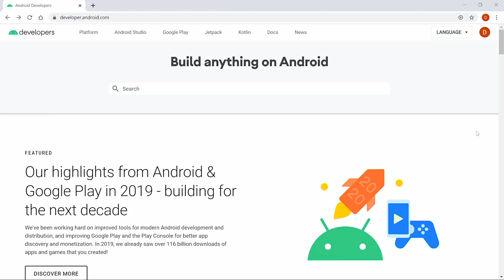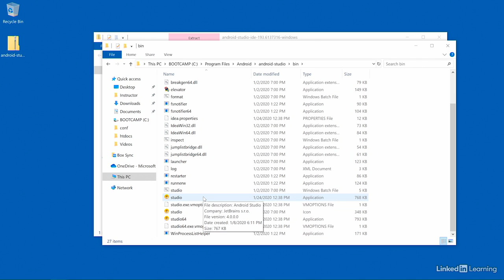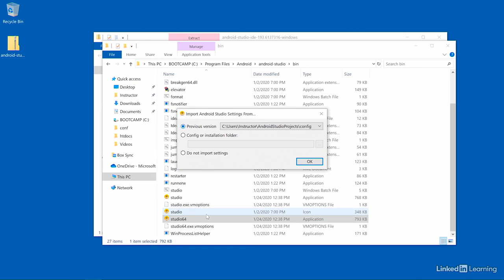How To Install Android Studio on Windows|Android Studio Tutorial 2020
Android Studio is the official integrated development environment for Google's Android operating system, built on JetBrains' IntelliJ IDEA software and designed specifically for Android development